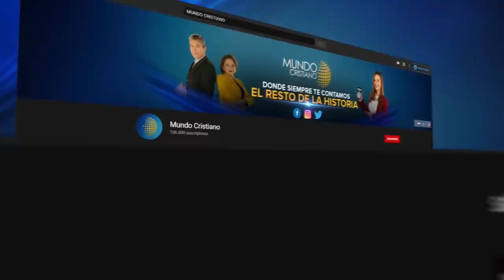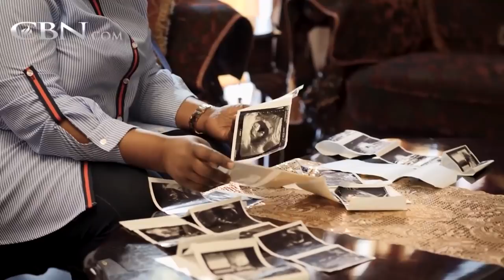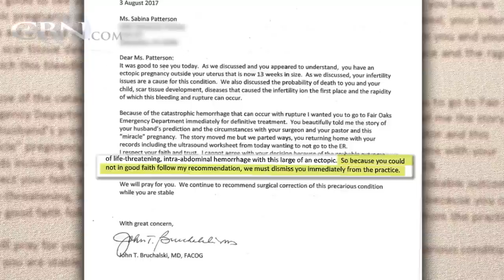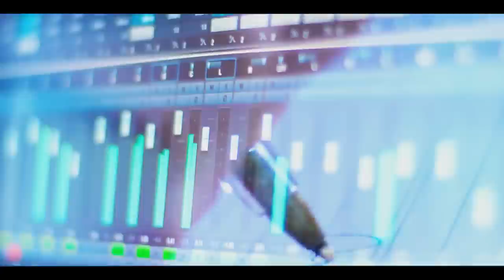Trump pide abrir iglesias. Dante Gebel critíca al gobierno de California